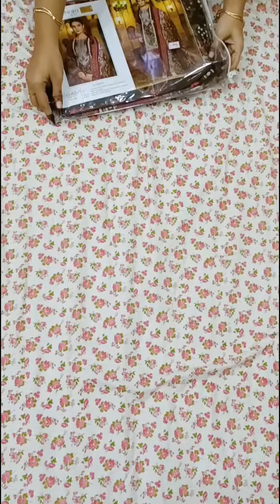Pure cotton embroidered suits for sale!!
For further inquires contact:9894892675